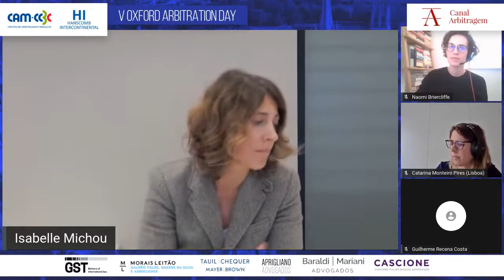V Oxford Arbitration Day - Panel III: Failure to perform due to pandemics and arbitration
Watch all the panels of the event:
Keynote Speech: The Honorable Charles N. Brower (Twenty Essex), to be interviewed by Mauricio Gomm Santos (GST LLP)